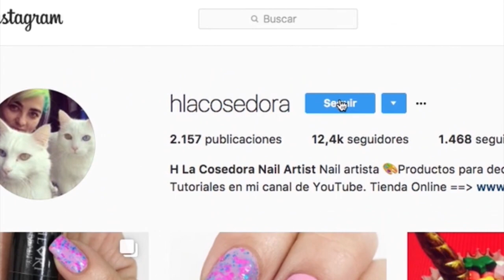Diseño de uñas verduras kawaii